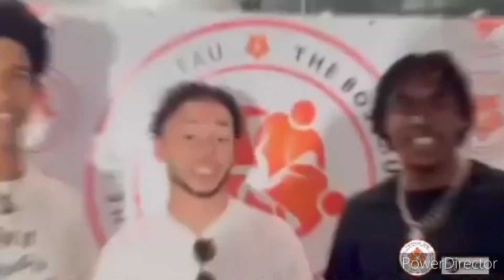April 23rd SPEAK FOR THE CULTURE